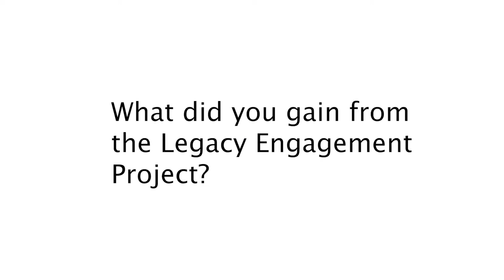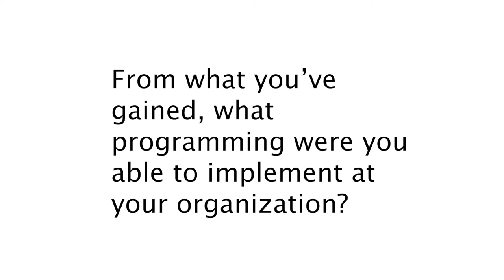border crossings - Legacy Project Interviews